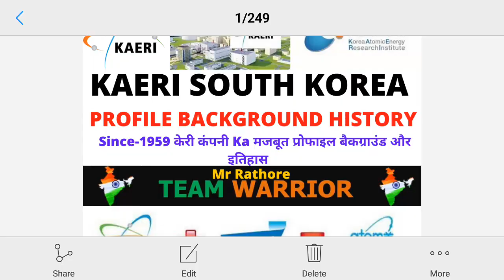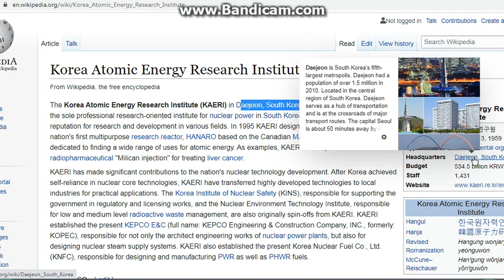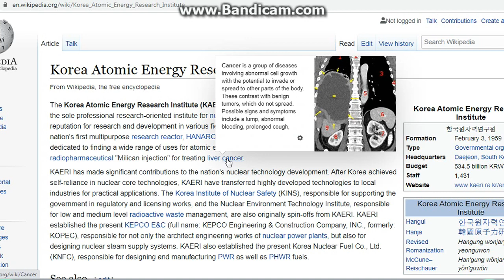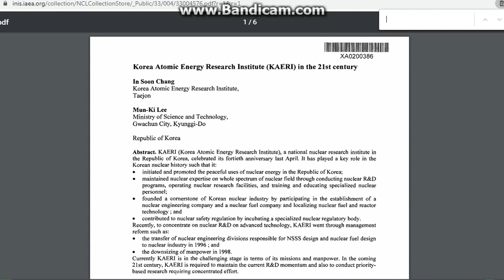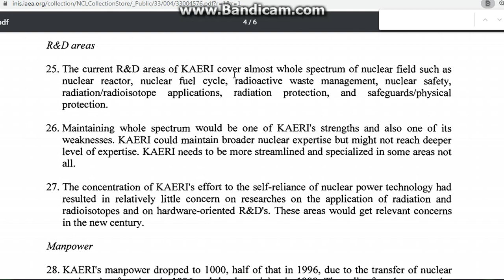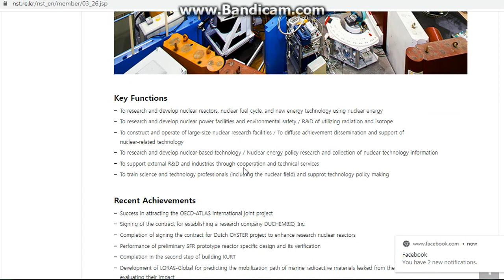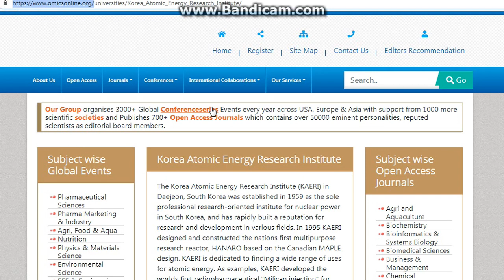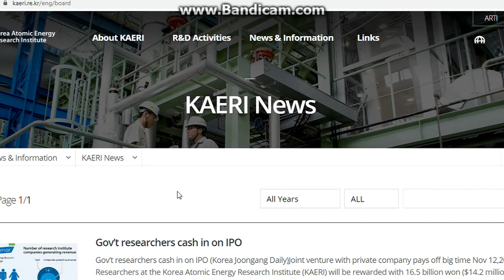KAERI South Korea Basic Profile History प्रोफ़ाइल इतिहास सही जानकारी Part-(I) By Team Warrior India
1. KAERI-Kolmar BNH Join Venture Gov’t researchers cash in on IPO menuId=MENU00718

2. KAERI Joint Venture With Kolmar BNH

3. KAERI-Kolmar BNH Research Cash IPO

4. KAERI Technology on Hemohim

5.  Bio-technology Research Objectives Radiation Biotechnology is a technology that can be applicable to the fields of biological industry based on the fundamental ...

10. KOLMAR BNH Listed on Exchanges Bloomberg

11. Kolmar BNH Website, Atomy Beauty , Cosmetics and Health Products Info

12. Kolmar BNH Financial Information

13. The KOSDAQ Index at the Highest Level in 6 Years and 9 Months and the Market capitalization at an All-time High (As of March 6, 2015) index-reached-the-highest-level-in-6-years-and-9-months/

16. Simplywall Website about Kolmar BNH Share

Call/Whatsap
Mr Rathore
Atomy Team Warrior
 Founder Member
International Leader